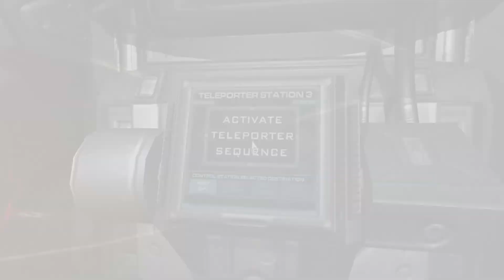Let's play doom 3 Bfg edition - part 7 - going to hell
Yep. it finally is gonna happen. We are going to the demons home.